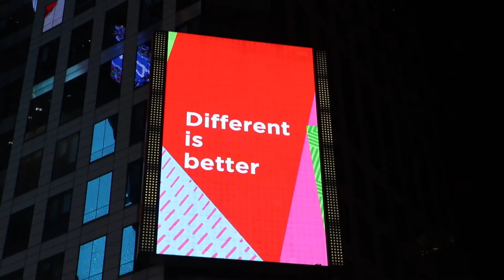Lenovo en Times Square